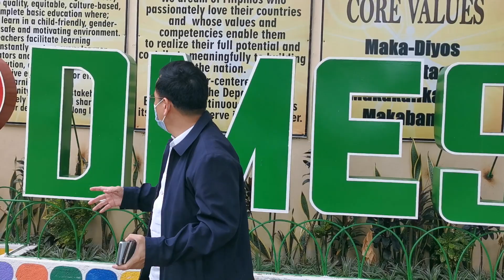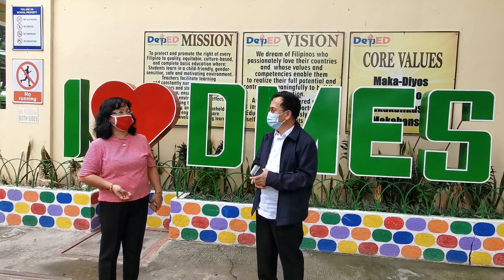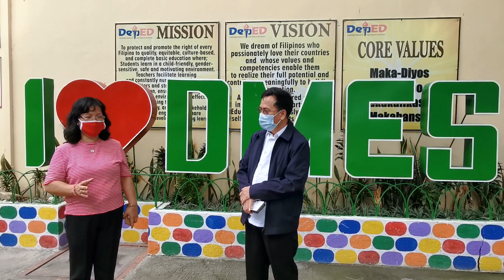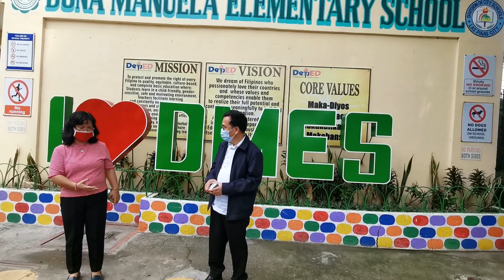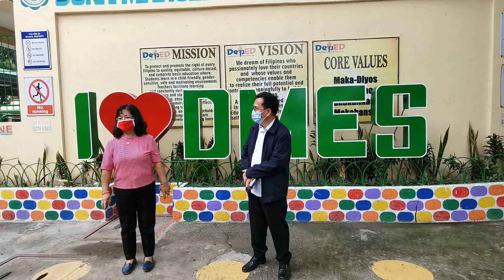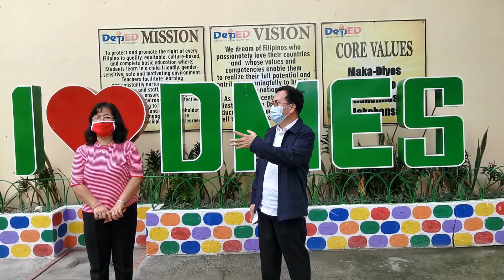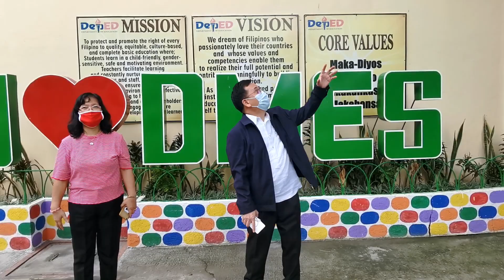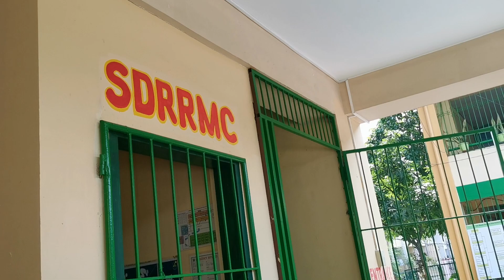PAKIKIPAG USAP SA PUNONG GURO AT MGA GURO PARA SA PAGHAHANDA SA GAGANAPING SIMULATION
Ang pakikipag ugnayan natin sa Punong Guro ng Doña Manuela ES upang alamin ang paghahanda nila sa gaganaping simulation. Makikita din sa ating video ang dedikasyon ng mga guro na bagamat work from home sila ay nag volunteer sila upang makatulong sa pag imprenta ng mga modules at paglalagay ng mga iba pang kagamitan sa Learning Packets. Pagpapakita din ito na ang sama samang tulong ng bawat stakeholders ay mahalaga upang makamtan ang magandang edukasyon sa ating mag-aaral sa pamamagitan ng pagsuporta sa pangangailangan ng paaralan. Dito din nasusukat ang husay at galing ng isang Punong Guro kong pano nya pakilusin ang bawat isa at bumaba ang tulong sa kanyang paaralan.